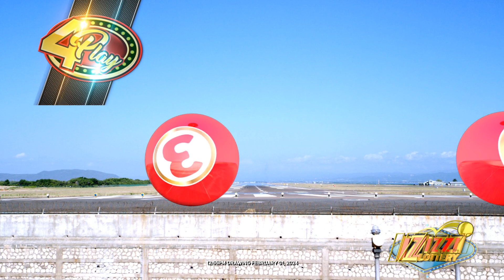IZIZZI Lottery Short 12_55pm 02/01/2024